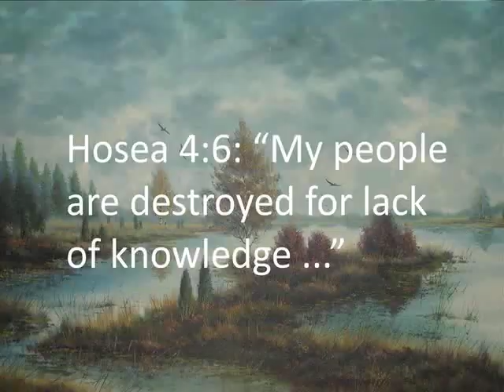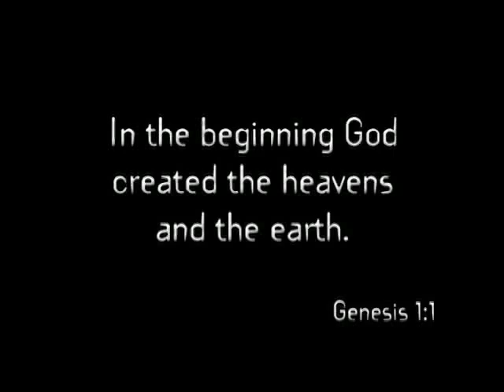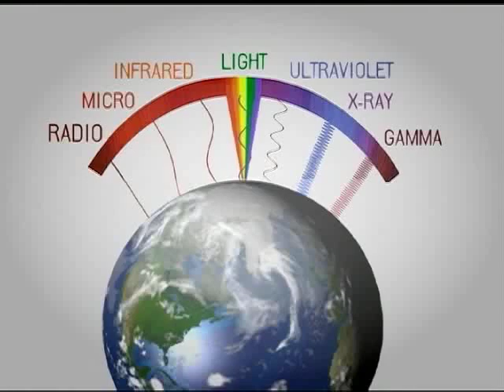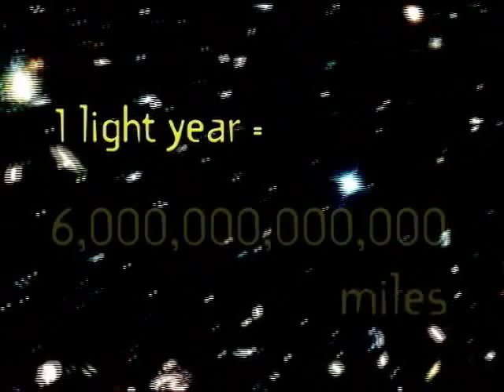Historical Genesis Episode 1 part 1 Genesis One and the Big Bang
Historical Genesis takes us on a journey through the first eleven chapters of Genesis and demonstrates (shockingly) that it is consistent with the latest revelations of modern science and the most recently discovered history of the ancient Near East.  This episode begins to explore Big Bang cosmology.